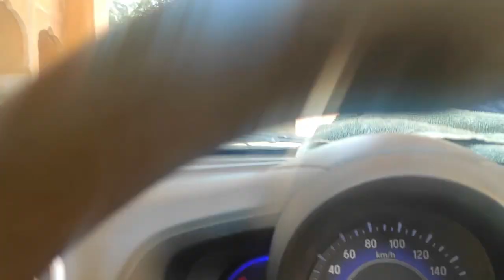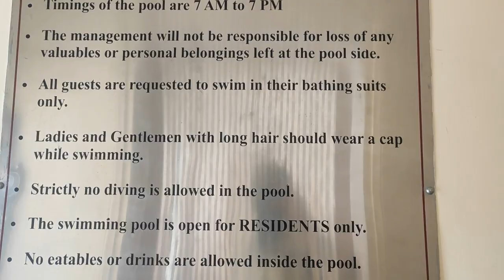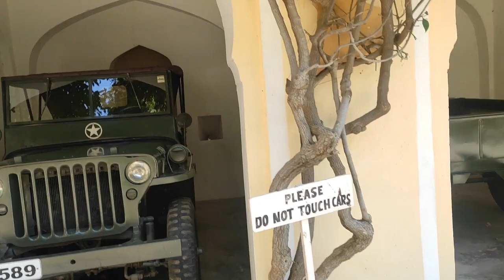Samode Palace Jaipur Rajasthan | Vlog 49 GhumakkadVk | Rangeelo Rajasthan EP-07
Samode Palace, Samode Haveli and Samode Bagh (Garden) are heritage monuments and structures built by the noble feudatory with the hereditary title of 'Maha Rawal' or 'Maha Saheb' of the Amber and Jaipur principality in Rajasthan, India. All three have a rich history of several hundred years and display a fusion of Mughal and Rajasthani art and architecture. They are now part of the Heritage group of hotels under the flagship name of "Samode" that are run by the hereditary owners of these structures. The Samode Palace is located 40 kilometres (25 mi) north of Jaipur city, the Samode Haveli is close to Jaipur (centrally located within city limits, 6 kilometres (3.7 mi) away from the city railway station) and the Samode Bagh or Garden, 4 kilometres (2.5 mi) from the palace which is also run as a luxury hotel.[1][2]

Many Hindi feature films have been pictured with the settings of the palace. The 1984 American HBO TV serial adaptation of the Raj-romance novel The Far Pavilions was also filmed in the palace precincts and starred Ben Cross, Amy Irving, Omar Sharif and Christopher Lee.[2][3][4]

Rangeelo Rajasthan by GhumakkadVK

Rangeelo Rajasthan is a series that I shoot during my Reccee plan for a music video.

Like the videos and share as much as possible.

Watch and comment in the comment section, with your likes & dislikes about the video.

 "घुमक्कड़" (Wanderer) is a Hindi word which we usually use to describe a person who travels a lot & Vk is just short form for Vivek. I

Request you all to bless me 🙏🏻

Shoot by Poco X2 :

Mic used for Audio:

Edited on Wondershare Filmora PC Version:

Guide to Wondershare Filmora: